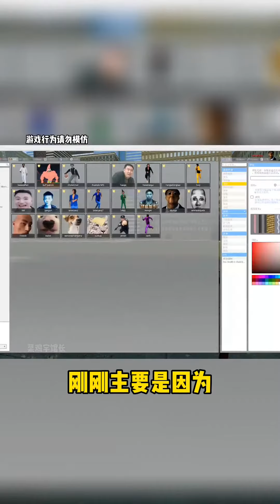Challenge Oubaga 3.0, the curator's funny commentary version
挑战欧巴噶3.0，馆长搞笑解说版